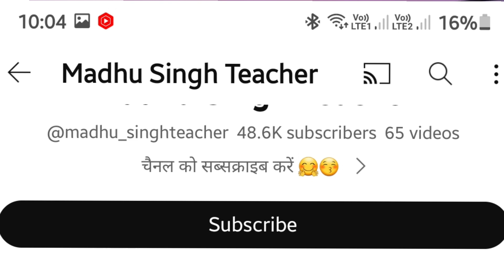बेशर्मी की हद होती हैं पैसो के लिए सारी हदें पार की Madhu Singh Teacher Youtube